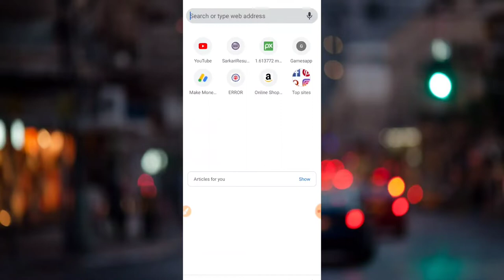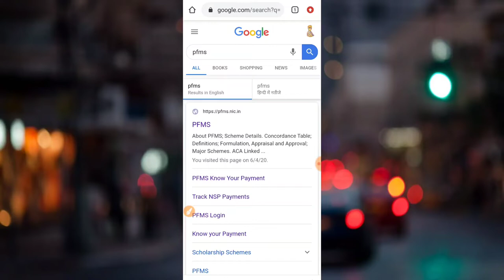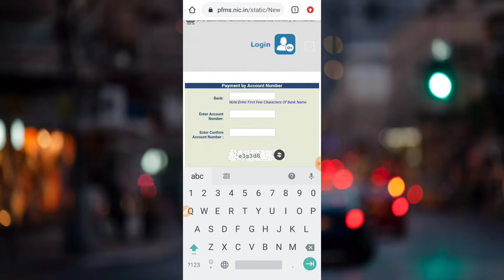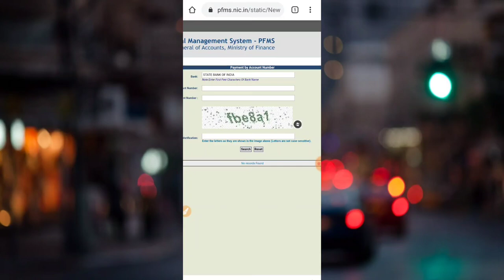Modi सरकार ने किस किस के खाते में डाले ₹1000 देखो || How to check 1000₹ jandhan account list! hindi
मोदी सरकार ने किस किस के खाते में ₹1000 डाले हैं कैसे देखें!
 jandhan account balance kaise check kare
how to check jandhan account balance
jandhan khata kaise check kare
jandhan account kaise dekhe
jandhan account mini statement
SBI
pnb account check kaise kare
Hi Friends.
Welcome to my channel "Become Technical" Es channel per Apko milega Apps Review Gaming Tips Android Tips and Tricks Mobile Setting WhatsApp Tricks Tech News Technology Gadget आपकी अपनी हिंदी भाषा में धन्यवाद.
Note-All the pictures shown in the video are not mine, I respect its owner and no one will be harmed by the information given by me.